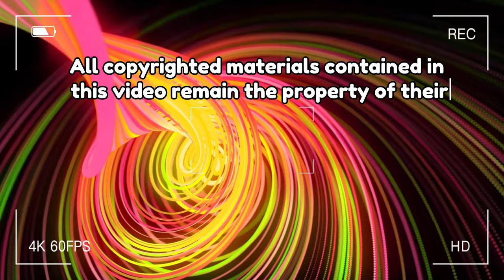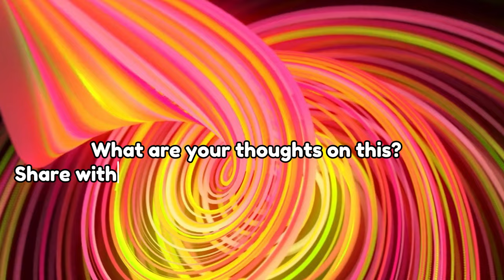Kim Soo Hyun's appearance fee per episode of Queen of Tears,drama team responded